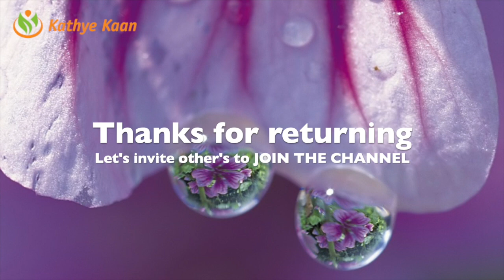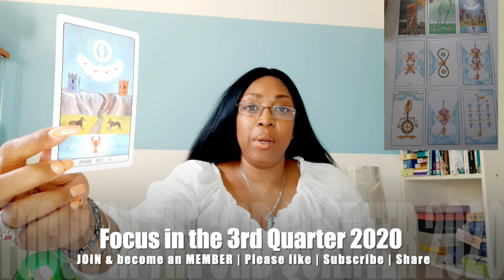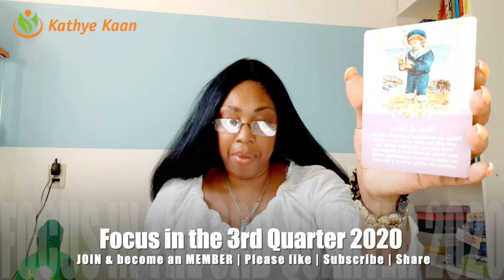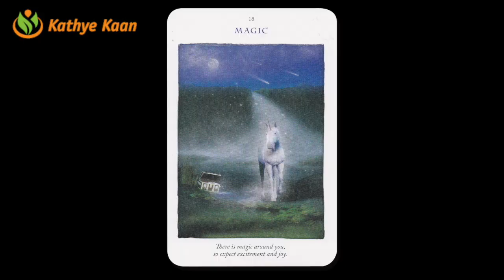LEO JULY AUGUST SEPTEMBER 2020💝 Psychic Tarot Reading🌹💫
Kathye